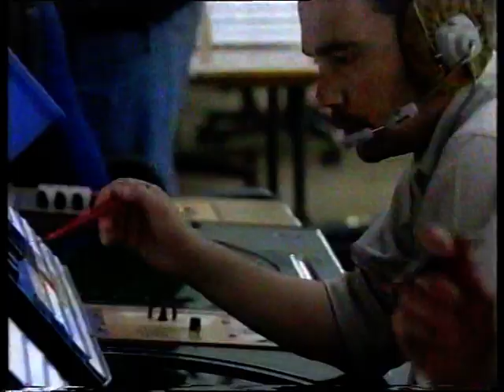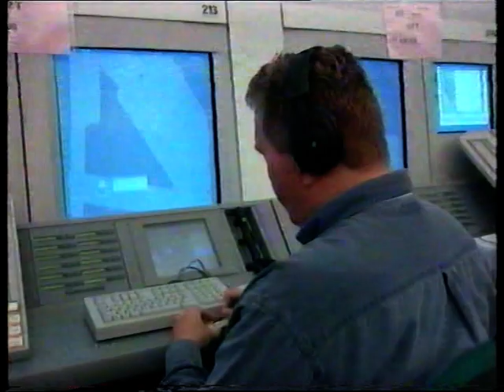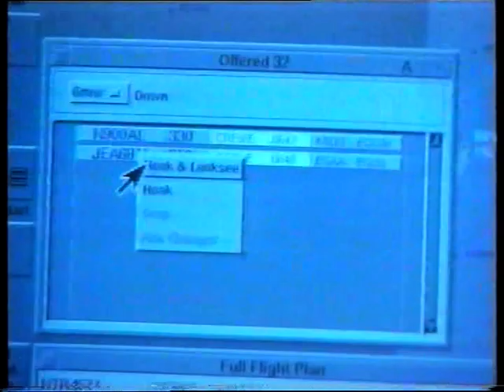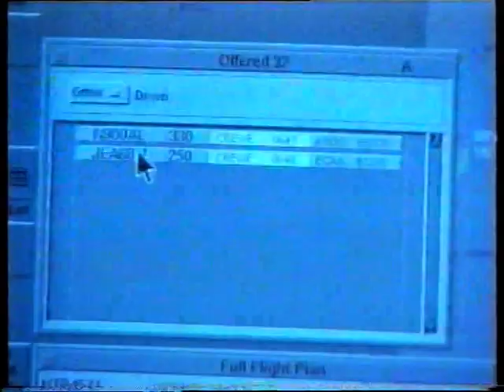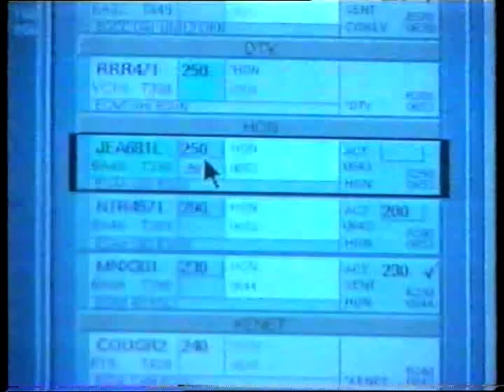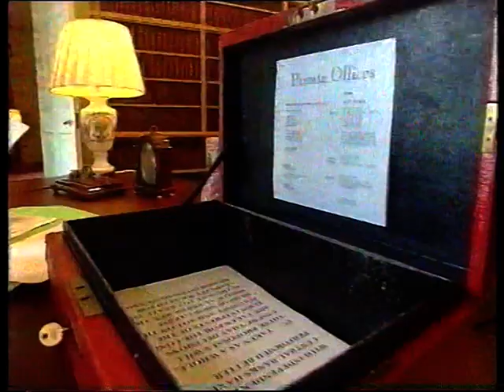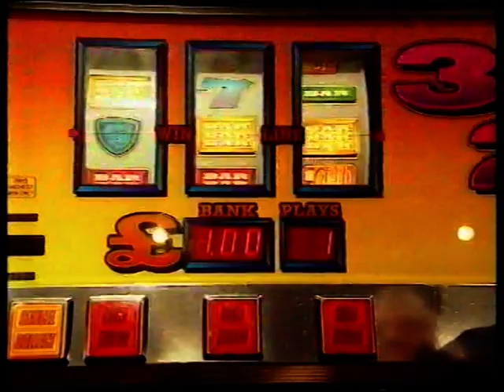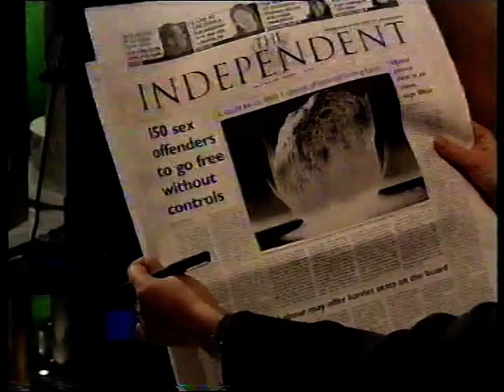BBC Newsnight - Air Traffic Control/Asteroid to Hit Earth in 2028/Gordon Brown (Mar 1998)